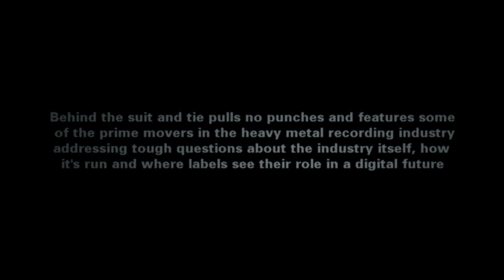BEHIND THE SUIT AND TIE TRAILER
Long in the making heavy metal recording industry documentary Behind The Suit And Tie appears to finally be on the brink of release.

Behind the Suit and Tie pulls no punches and features some of the prime movers in the heavy metal industry drawing back the veil of mystique surrounding the music business and addressing tough questions about the industry itself, how it's run and where labels see their role in a digital future.

Through a series of interviews with players from both indie and major labels, Behind the Suit and Tie will showcase the truth of how the music industry is being affected by the downward spiral of CD sales and how new and up and coming artists must learn to adjust to changing times.

"Unlike most music documentaries more musician-focused approach, Behind The Suit And Tie' will spend more time with the people behind the labels.

The film will contain insight from:

* Carl Severson (Good Fight Entertainment), previous (Ferret Music)
* Paul Conroy (Good Fight Entertainment), previous (Ferret Music)
* Jason Lekberg (Eleven Seven), previous (Epic Records)
* Burt Goldstein (MVD), previous (Big Daddy Distribution)
* Eddie Trunk (VH1 Classic's that metal show)
* Rob "Blasko" Nicholson (OZZY OSBOURNE)
* Adam Watson (Plastic Head Distribution)
* Bryan Mechutan (Demolition Records)
* Alan Becker (SONY RED, Distribution)
* Missi Callazzo (MegaForce Records)
* Ray Harkins (Century Media Records)
* Brian Slagel (Metal Blade Records)
* Doug Keogh (Roadrunner Records)
* Ed Rivadavia (RCA Music Group)
* Al Dawson (Earache Records)
* Pat Egan (Relapse Records)
* David Ellefson (MEGADETH)
* Gary Susalis (Music Choice)
* Ged Cook (Demolition Records)
* Ralph Graupner (Indevent Music)
* Lee Barrett (Ascendance Records)
* Rayny Forster (Moshpit Tragedy)